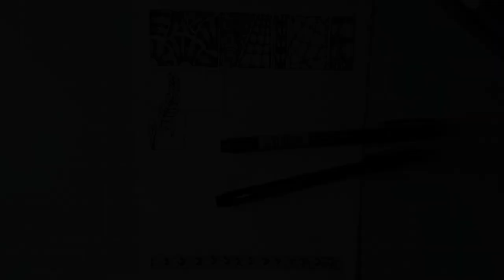DrawWithMe - A tanglepattern, pattern and motif sampler sketchbook page - Part 2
This is the second video in a series where I draw an A5 sampler page for my sketchbook. It's a sampler of patterns and motifs. I see it as a drawing practice or warm up art, but also a way to explore and collect patterns, motifs and their variations in a visually interesting and organised way.

It's also where colours, shading and media can be experimented with. So many possibilities!

It's also a lot of fun to do, and something that can be done if you've only enough time to fill in one section or add one motif.

deviantArt - Artwyrd